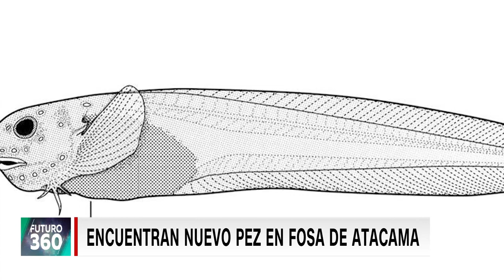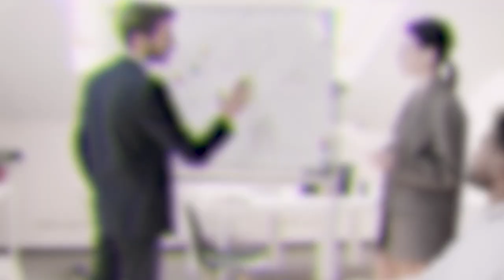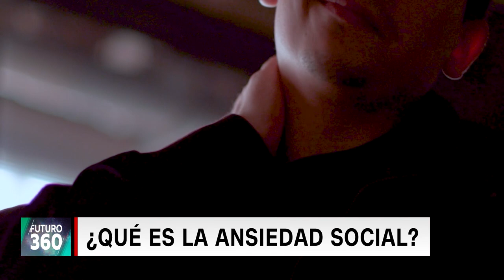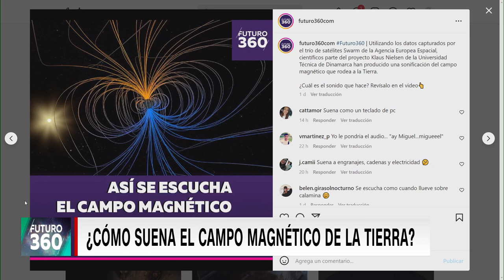Bloque científico: Descubren nueva especie de pez en la Fosa de Atacama | Futuro 360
En Futuro360 te presentamos los temas más interesantes de la semana, entre ellos investigadores del proyecto HADES-ERC descubrieron a 6.520 metros de profundidad en la Fosa de Atacama una nueva especie de pez. Entre otros temas, el último informe “Planeta Vivo 2022” revelo que América Latina y el Caribe lideran en la perdida de biodiversidad.